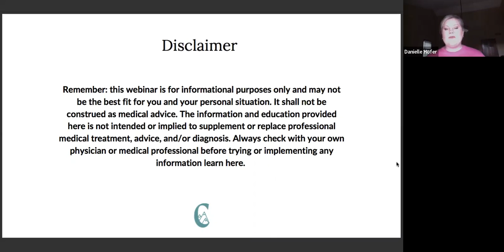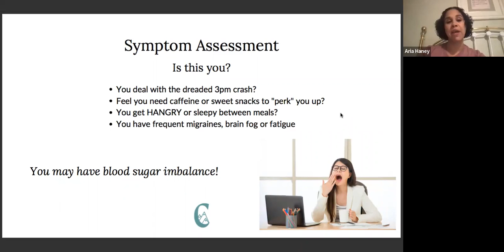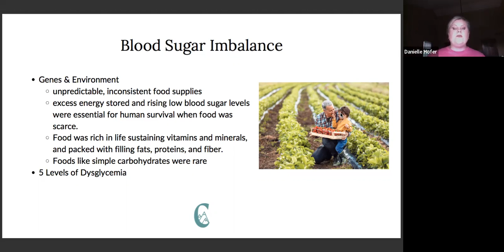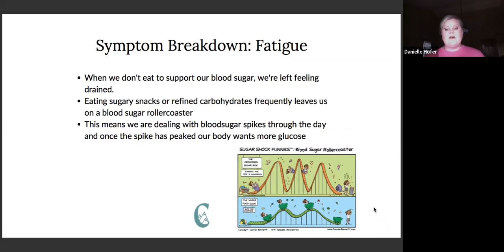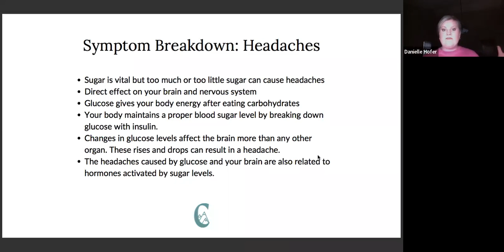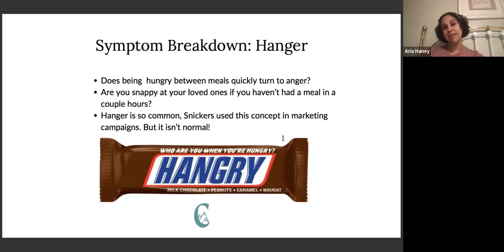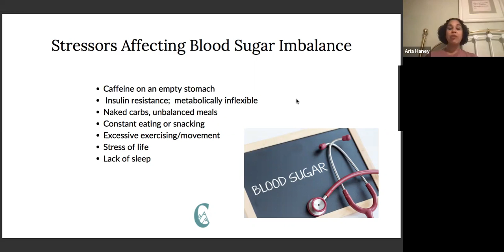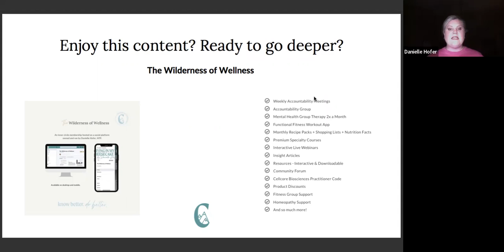How to Improve Your Energy & Focus Even When You're Always Busy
Learn what that headache, brain fog, afternoon energy slump, and stubborn belly fat may have in common AND what to do with that!

Enjoy this Podcast? Join the Email Newsletter here and be sure to never miss an episode:

on the bottom right side!

Ways to work with CIMC